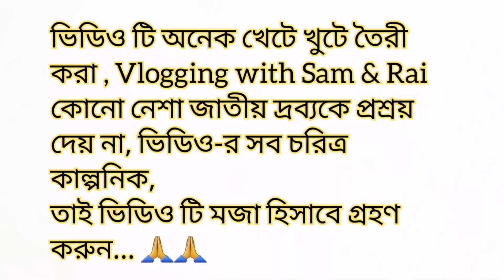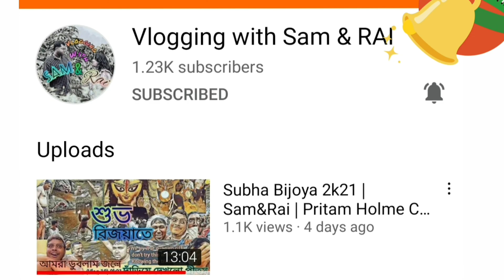Mod Jokhon Kotha Bole | @VloggingwithSamRAI @faltuvloggers | Bengali Commentary Comedy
Mod Jokhon Kotha Bole |  @Vlogging with Sam & RAI  |  @Faltu Vloggers  | Sketch Comedy | Bengali Comedy

Hi Guys ,
welcome to the description of Vlogging with Sam & RAI also

This Video is about - Mod Jokhon Kotha Bole |  @Vlogging with Sam & RAI  |  @Faltu Vloggers  | Sketch Comedy | Bengali Comedy
Written By Sammelan Bharati
A collaboration with @faltuvloggers

Casts -
Avijit
Gobinda
Sammelan
Bittu
Goutam

Written and Directed By - Sammelan Bharati
Assistant Direction & Dop - Bittu

For any  buisness enquary -  INSTAGRAM - sammelanbharati

RAI INSTAGRAM - raima_a95
SAM INSTAGRAM - sammelanbharati

thank you for vist our channel description, i hope that you have  already subscribed to our channel and become a part of our family , otherwise please watch our vidoes and do support us

vlogging with sam & rai
Mod Jokhon Kotha Bole
Faltu Vloggers
Sketch Comedy
Bengali Comedy
comedy
standup comedy
comedy drama
comedy india
bengali comedy
bengali sketch
bengali comedy video
bengali comedy video 2022
bengali vines